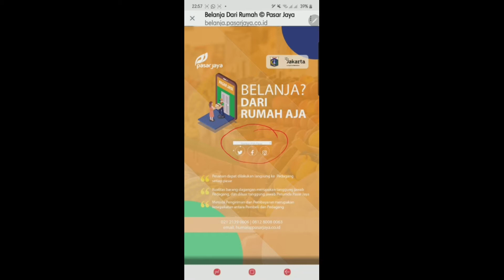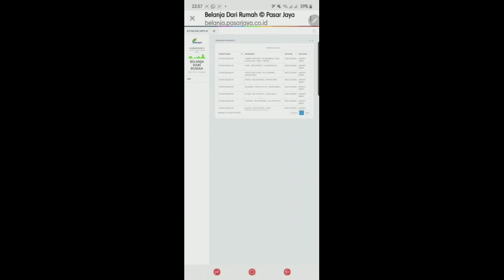Akses Pasarjaya Online (PPSB DKI Jakarta)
In this video, I will share information to access PasarJaya online. Today, Jakarta limits society's activity (PPSB) to avoid the corona virus outbreak. Governor gives solution to access the fresh market through online (Pasarjaya online).